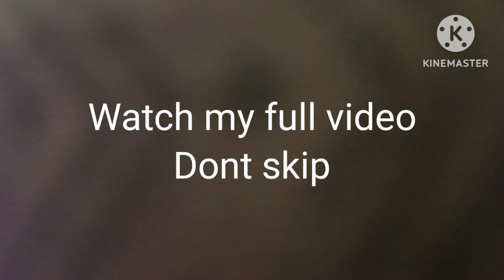Ghar ka masala say#banaya Masala Anda # nashta#do subscribe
Rizwana Hyderabadi kitchen
Masala Anda
Ingredients
Boiled egg
Oil
Red chilli powder
Turmeric powder
Ginger garlic paste
Salt
Zira powder
Dhaniya powder
Chat masala /Lemon
Hara masala